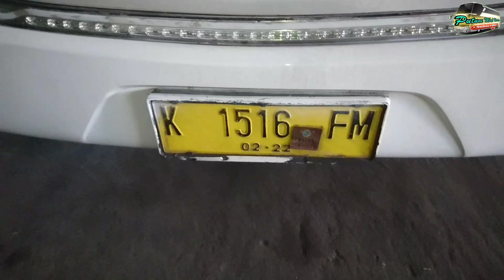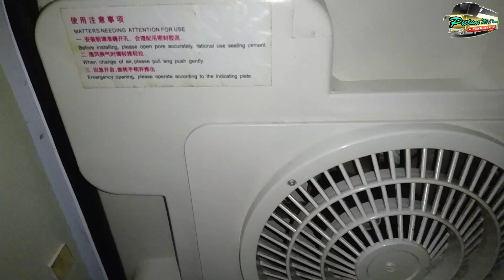MANTAP..PAK HAJI BELI DUA BUS LAGI EX ANUGERAH ABADI TRANS - EX SUBUR JAYA TOTAL JADI 3 UNIT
Assalamualaikum sobat busmania pada video kali ini ada dua armada baru ex Anugerah Abadi Trans - EX SUBUR Jaya yang dibeli Po Haryanto jadi Total ada tiga unit